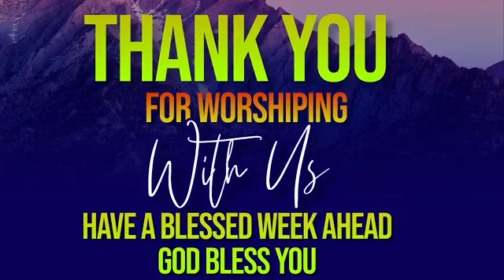𝐊𝐈𝐍𝐆𝐃𝐎𝐌 𝐏𝐑𝐎𝐒𝐏𝐄𝐑𝐈𝐓𝐘 || 𝐒𝐔𝐍𝐃𝐀𝐘 𝐒𝐄𝐑𝐕𝐈𝐂𝐄 || 𝐏𝐒𝐓 𝐒𝐀𝐌 𝐍𝐘𝐀𝐆𝐀𝐇